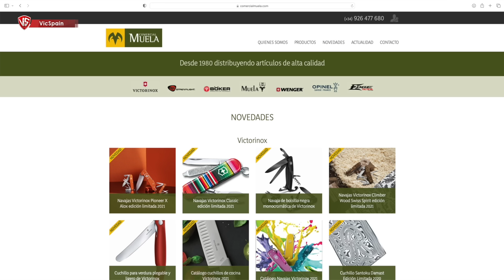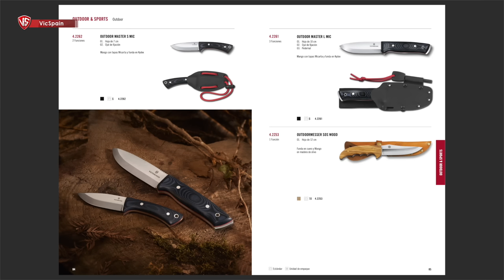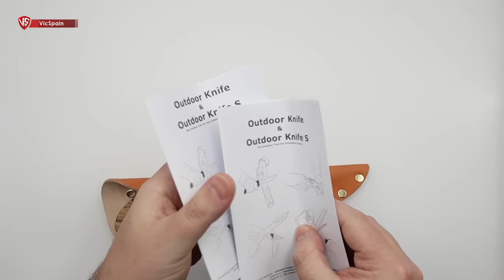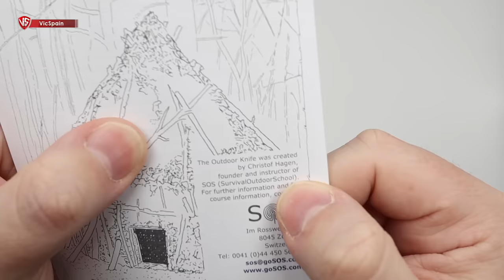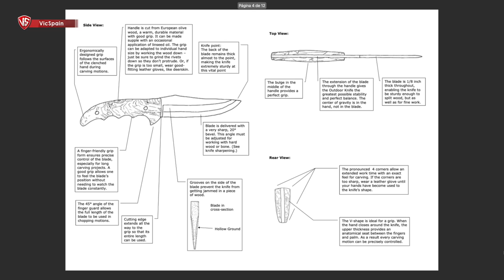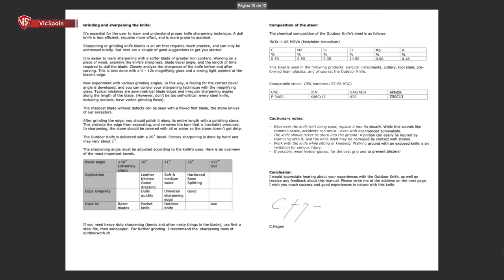EL PRIMER CUCHILLO DE SUPERVIVENCIA VICTORINOX 🏕 (SOS WOOD)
▶️  El primer cuchillo de supervivencia de Victorinox (SOS wood)
➜ Victorinox outdoor knife
➜ Victorinox Outdoormesser SOS Wood
➜ Cuchillo deportivo Victorinox
➜ Christof Hagen Survival Outdoor Schule